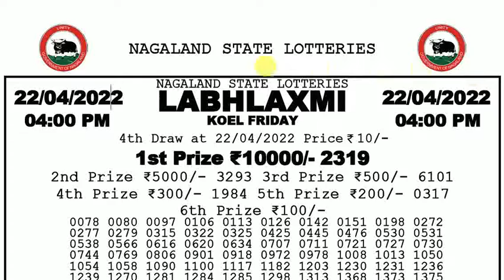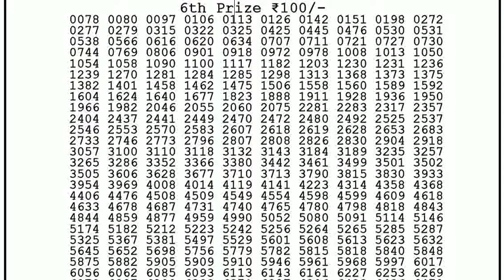Labhlaxmi Weekly 4:00pm 22/04/2022 Nagaland State Lottery Sambad Result Today Live